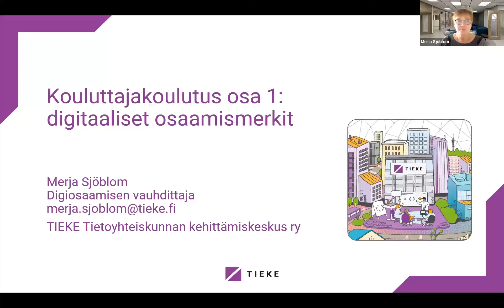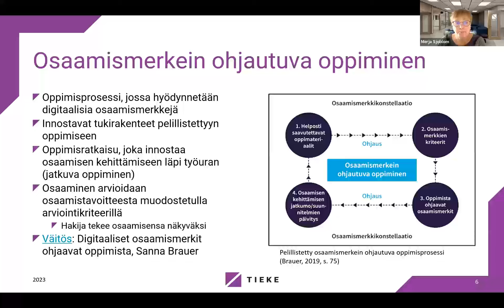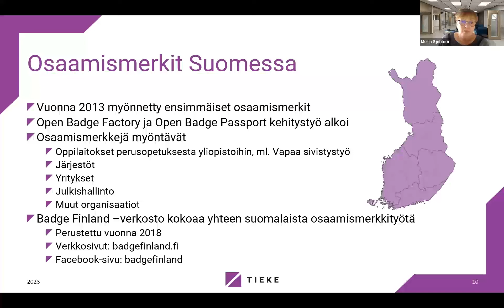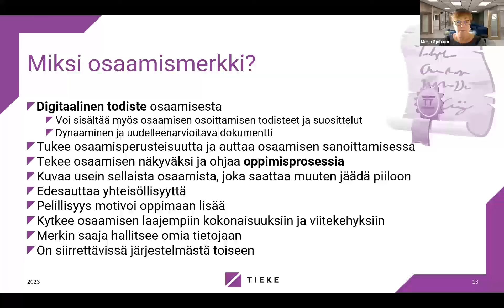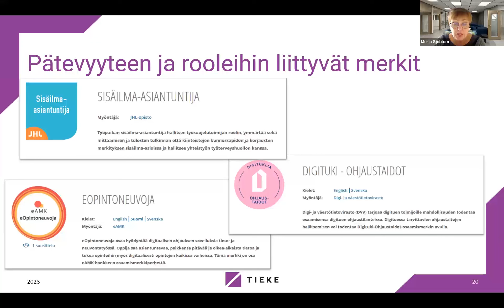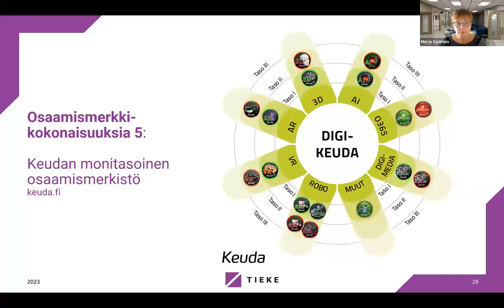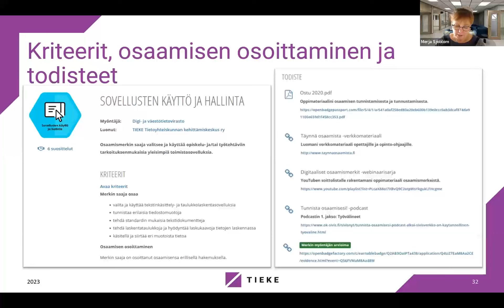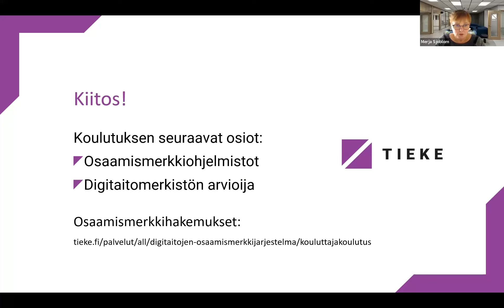Kouluttajakoulutus osa 1 Digitaaliset osaamismerkit